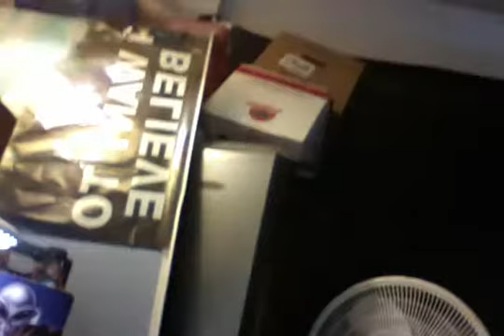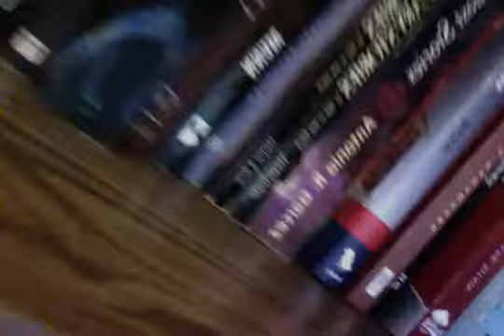ADVENTURES IN CLEANING. FRIDAY. 4-19-2019 .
I have been trying to clean and organize in here but sometimes accidents happen.
Music is from non copyright music.